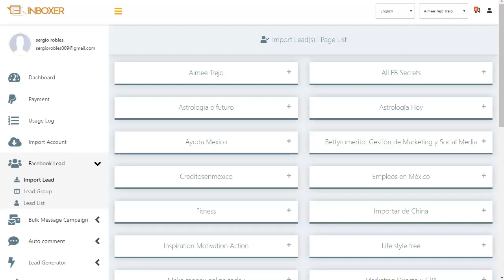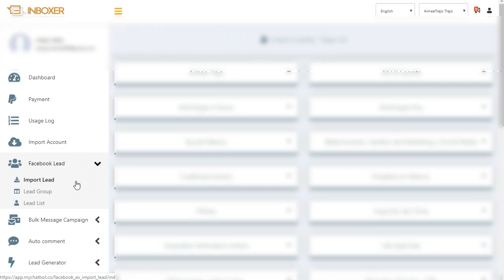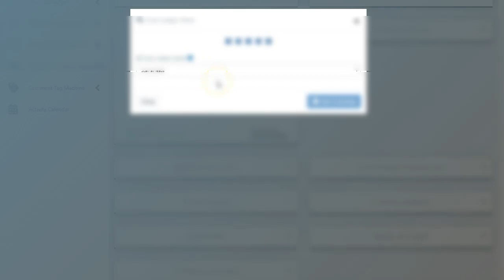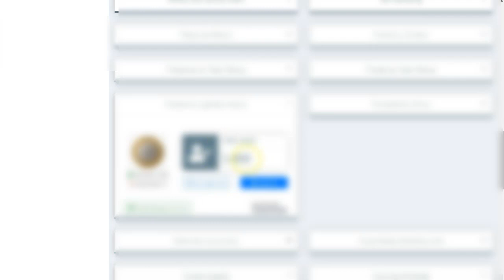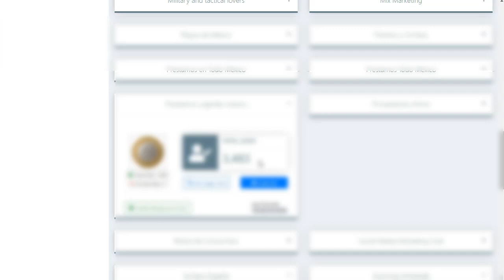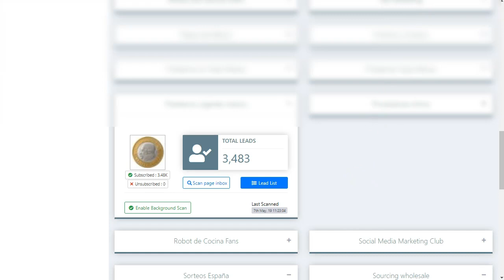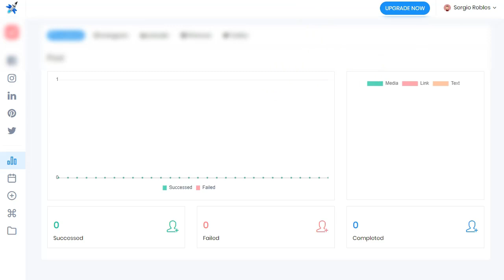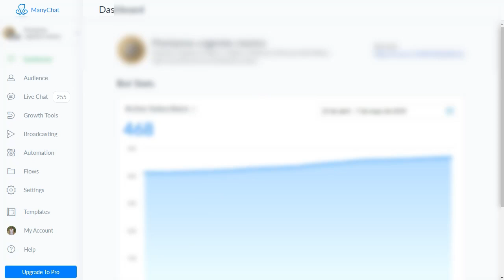tráfico con messeger - proveedores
Campañas de messenger directo al inbox de los usuarios con manychat o inboxer o socicacke.
Entrega tu mensaje a tus visitantes con seguridad y permiso de facebook

manychat, socicacke, inboxer, messenger, facebook messenger, chatbots, chatbot, mensajeria facebook